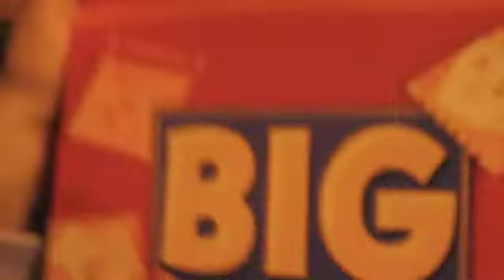Something Stupid - Part 2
Finally, the 2nd half of Something Stupid Part 1. In this part, I am at my friend's gingerbread house-making party, but this time, we burn stuff in the fireplace. Also, sorry if the video sound isn't right with the image and the words might not come out fully. But, I hope you like it. Enjoy!